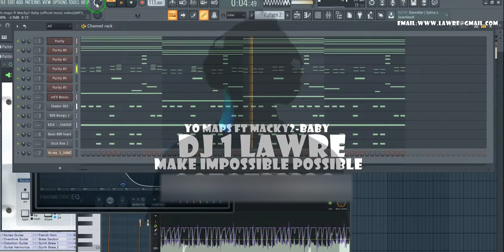Yo maps ft Macky2 Baby instrumental in FL studio Remake by 1 lawre